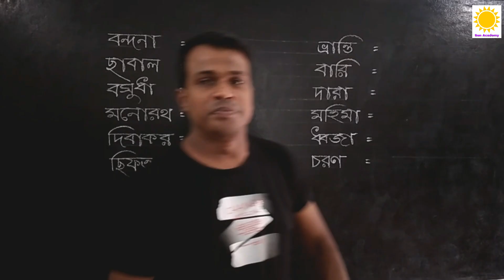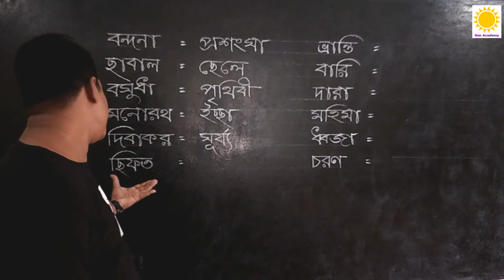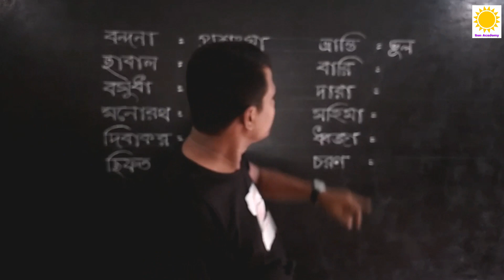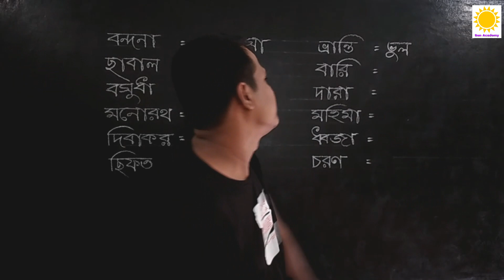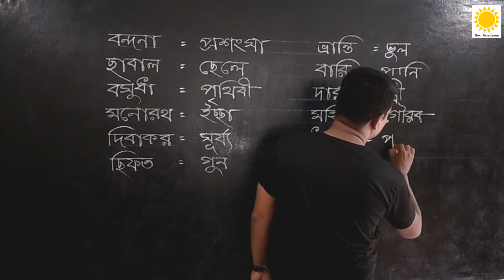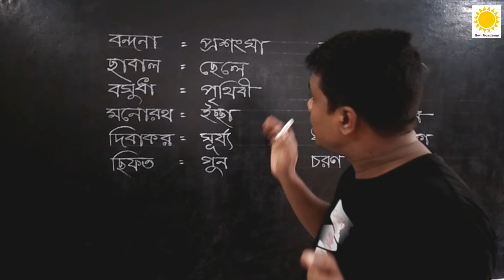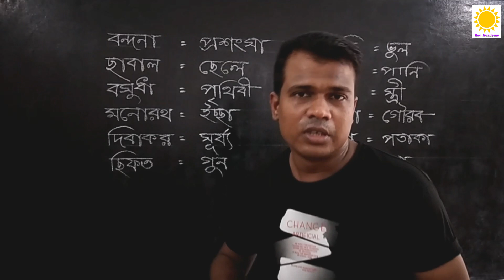বাংলা গুরুত্বপূর্ণ শব্দার্থ, পর্বঃ০৬ || Bangla word meaning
বাংলা গুরুত্বপূর্ণ শব্দার্থ, পর্বঃ০৬ || Bangla word meaning || Bangla reading with spelling made with clear sound and right pronunciation.That make the video perfect for you.মোবাইল চালাতে পারেন কিন্তু বাংলা পড়তে লিখতে পারেন না, কিন্তু শিখতে চাচ্ছেন, এমন ভাই বোনরা কমেন্টে আপনাদের মতামত জানাবেন, চেষ্টা করবো আপনাদের উপকার করার জন্য এবং অবশ্যই আমার চ্যানেলটি সাবস্ক্রাইব করে সাথেই থাকবেন।